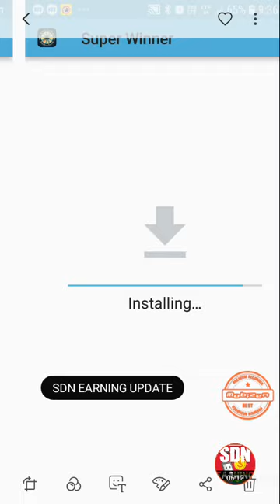super winner | Super winner reward game| Super winner me game khelke paisa kaise kamaye.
Invite code=2375004